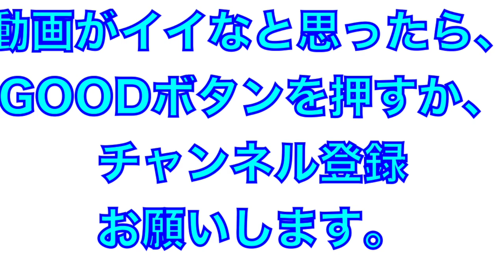シートノックの終わりが早すぎる！高知中央高校シートノック（2021年秋季大会）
2021年10月9日
高知県秋季大会
準決勝
明徳義塾高校VS高知中央高校